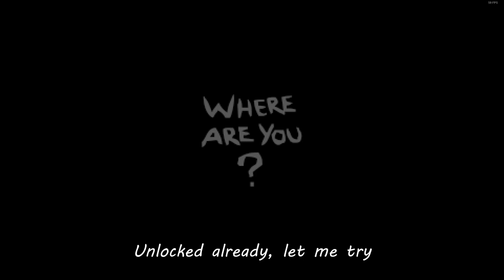Now the Red Syringe is Raining!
Black Moon in Fiend Folio + Spun Tainted Mei is just amazing.
Main Mod :: Mei, Fiend Folio